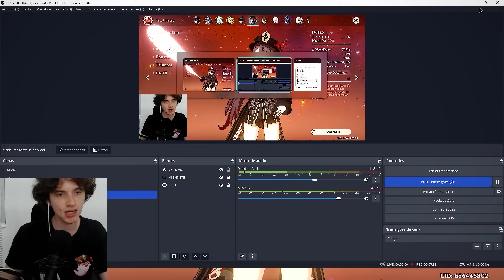⭐ OS 5 MELHORES PERSONAGENS DA MINHA CONTA DE GENSHIN IMPACT!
Genshin Impact: hoje eu fiz os 5 melhores personagens da minha conta de genshin impact, e dei algumas dicas para iniciantes de como deixar sua conta forte!